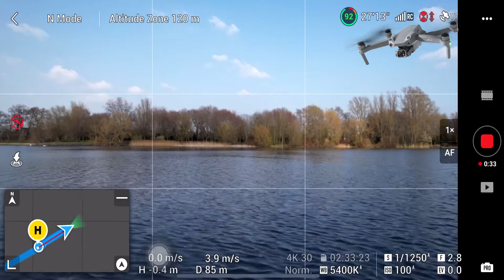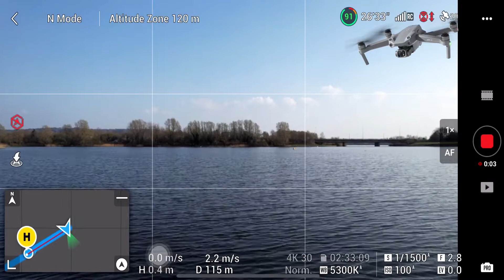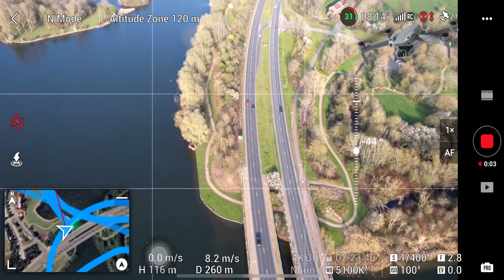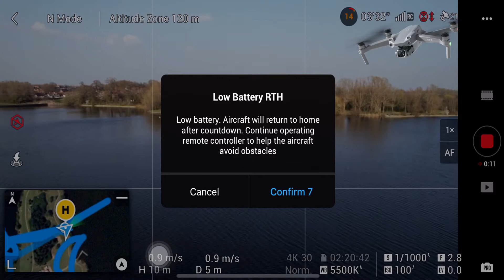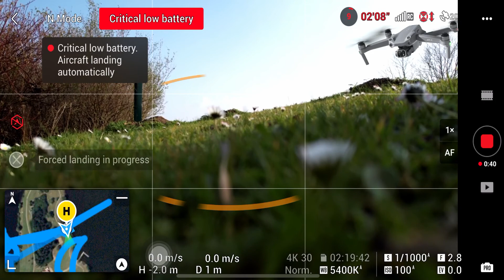2nd Flight of DJi Air 2s Drone's Flight over Caldecotte Lake Milton Keynes England, Mobile App Rec